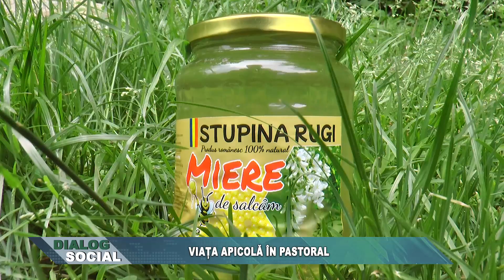Dialog Social Apicultura Rugi 17 iunie 2022